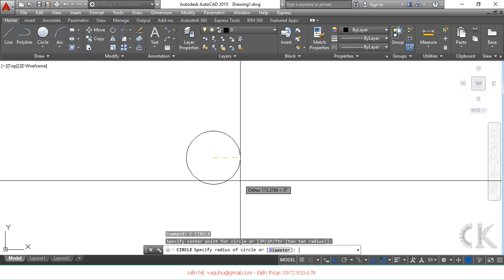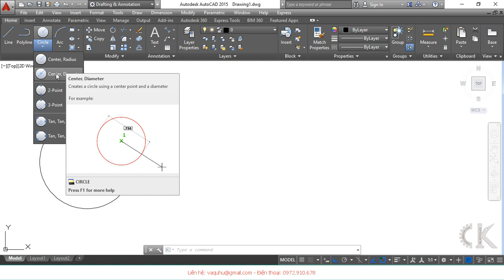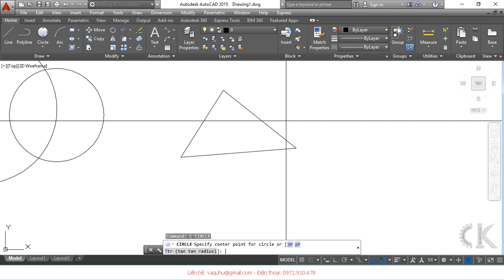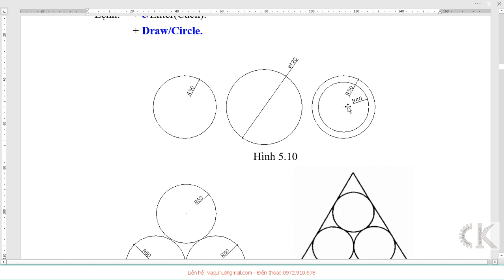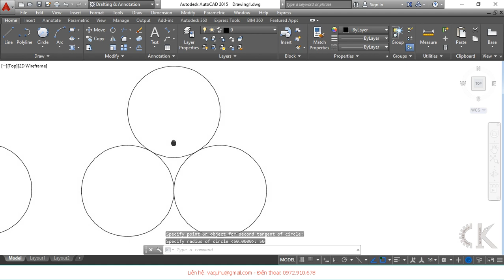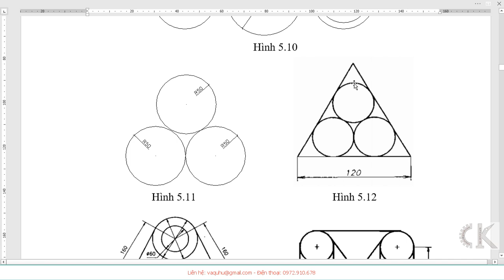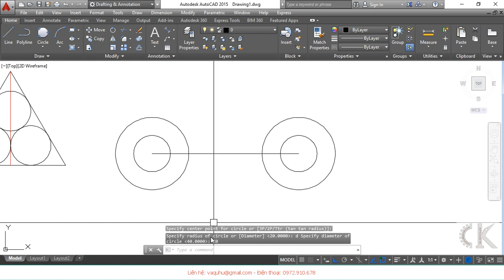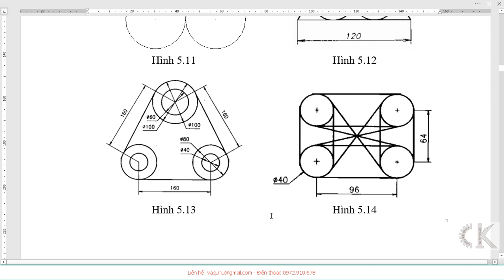Autocad - Hướng dẫn lệnh vẽ đường tròn (Circle)